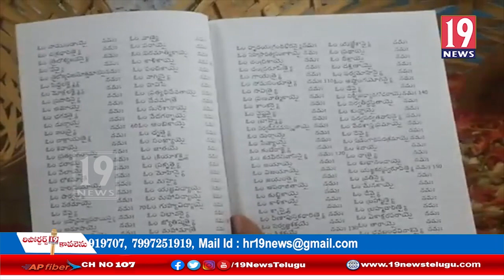శ్రీ పద్మావతి అమ్మవారి ఆలయంలో కోటి కనకాంబర పుష్పయాగం ప్రారంభం